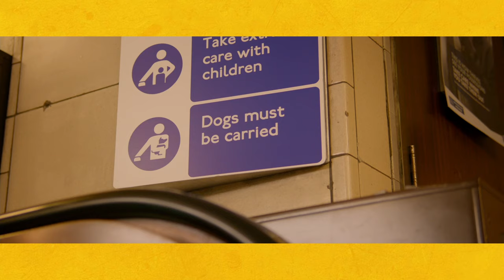Paddington | Taking the Tube Can be a Daunting Adventure | Amazing Adventures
As a bear, learning to take the Tube is as easy as learning a new language, but Paddington manages. He manages it with style and class, of which others would be envious.